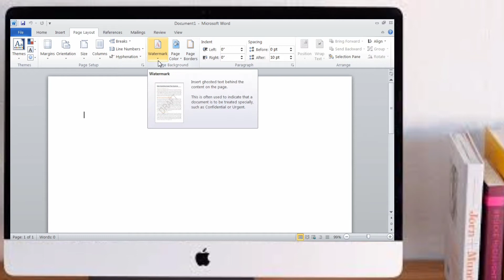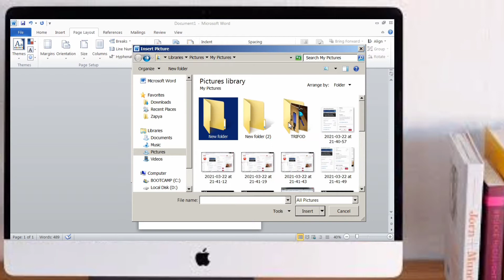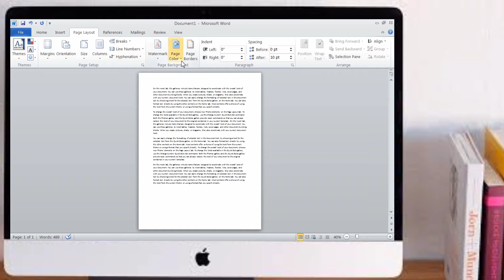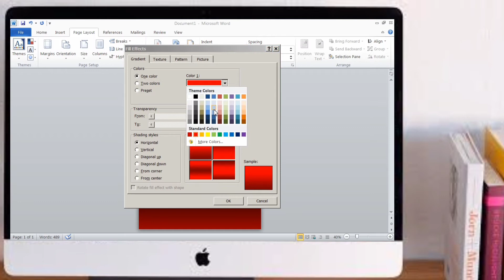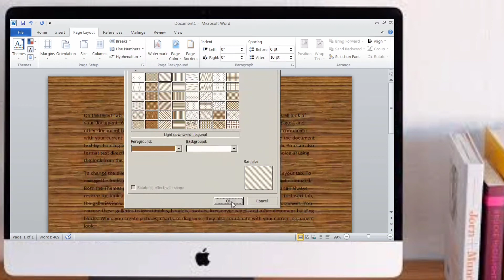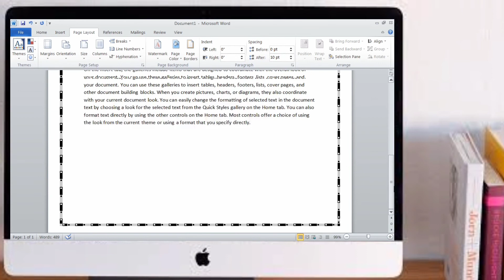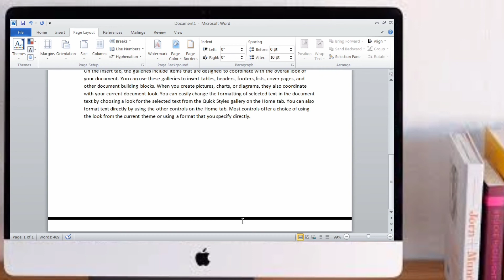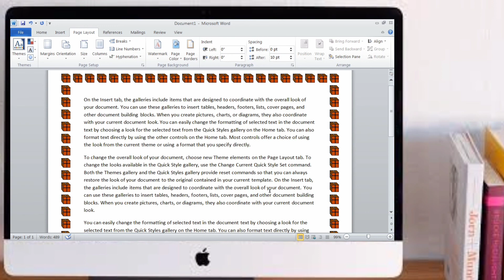ms word page background | ms word me page background | ms word me page background color kaise kare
how to change ms word page background color in mobile